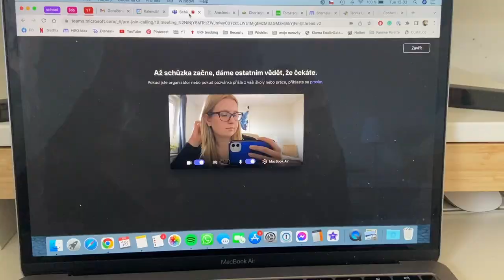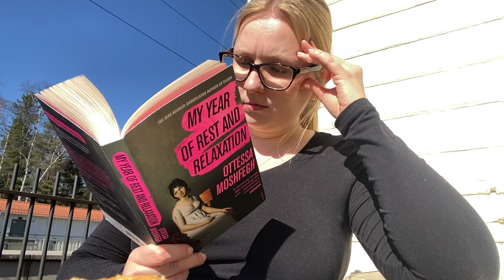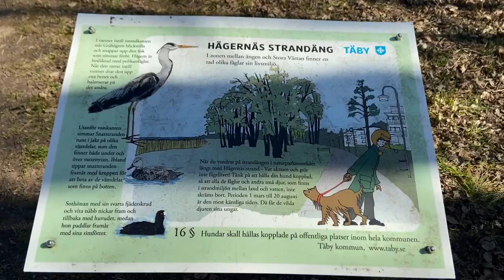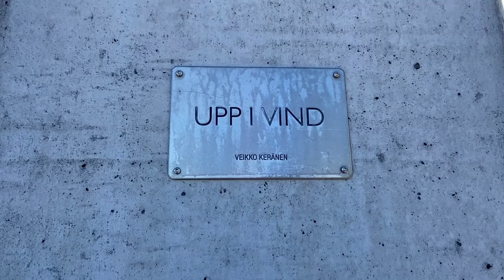Jaro ve Stockholmu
V půlce dubna k nám konečně dorazilo jaro! 🎉 Bohužel jen na týden...
Tak si užijte pár záběrů z jarního města zalitého sluncem.